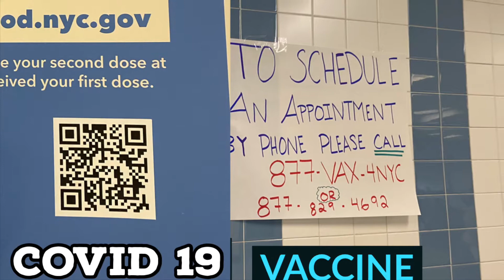Covid 19 Vaccine location In Bronx New York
Do you need Covid 19  Vaccine ?
Here is the tips  just for you .
Please visit this website to make an appointment in different locations
Vaccinepod.nyc.gov
I hope you like this video and help you in someway
God Bless
If you like to send Toys , donation  for these Unfortunate Children or
Support this Unfinished Church in Costa Rica for building Funds.
We really Appreciate your help, please visit my Community post and
 Let's help together !
Thank you for your kind generosity